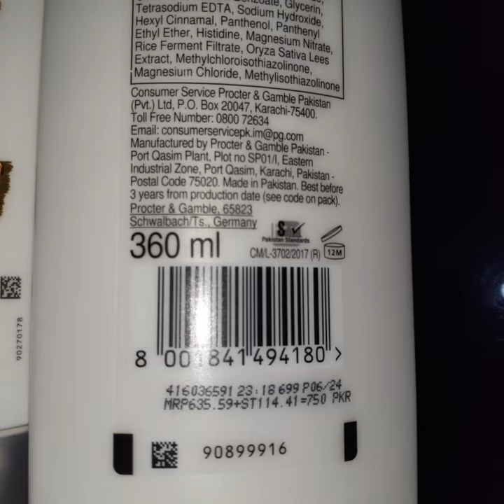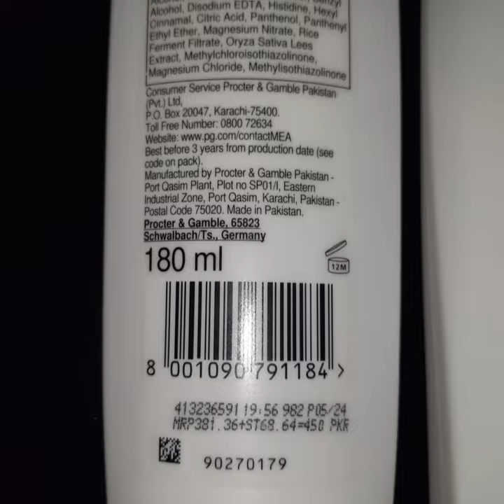Affordable Shampoo And Conditioner | In This Changing Weather